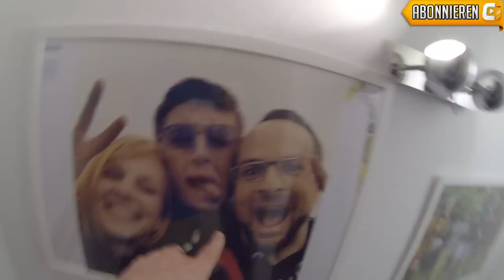Mini-Vlog #18: Mein neuer Bartisch